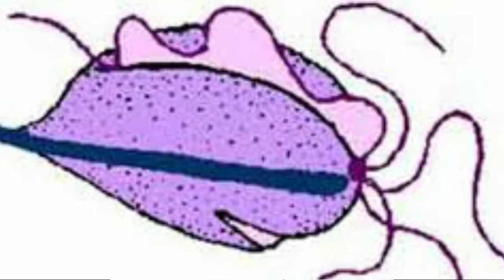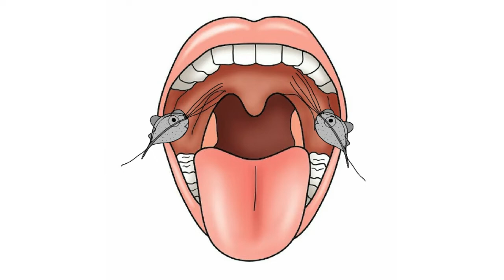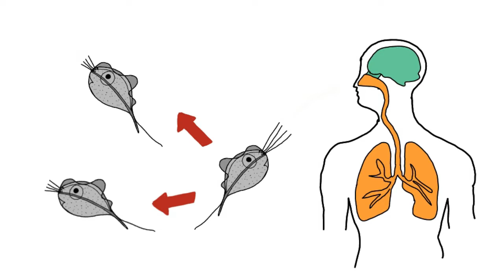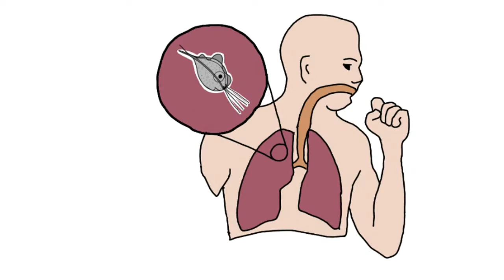Trichomonas tenax 10.0 || Tricomoniasis || Parasitología || Flagelados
Iniciamos el año hablando sobre un parasito que se encuentra en la cavidad bucal.

00:00 Introducción
00:30 Morfología
01:11 Epidemiología
01:49 Ciclo de vida
02:24 Patogenia
03:15 Manifestaciones clínicas
03:36 Diagnostico
04:00 Tratamiento
04:18 Prevención